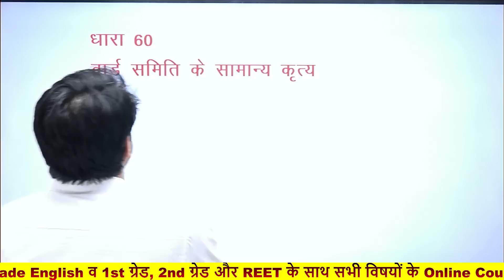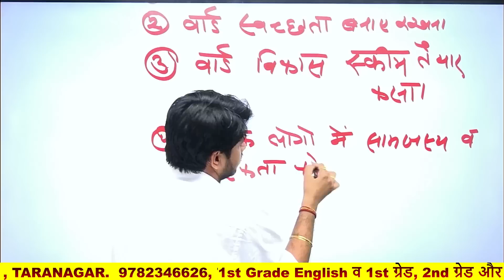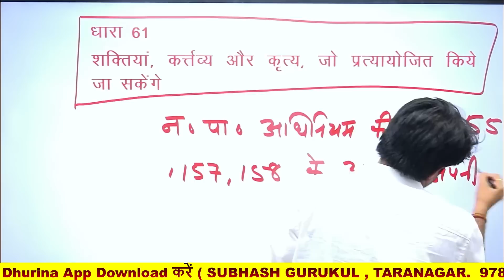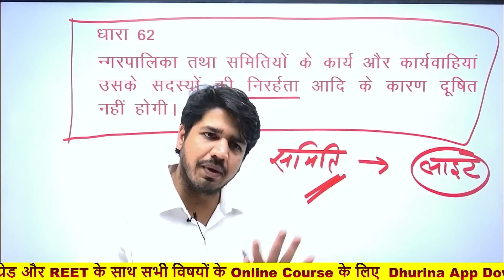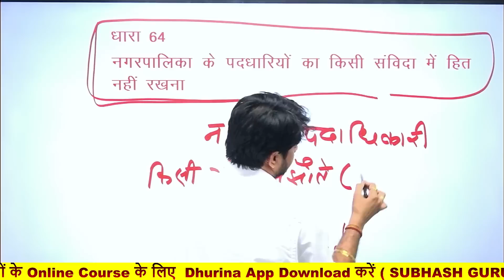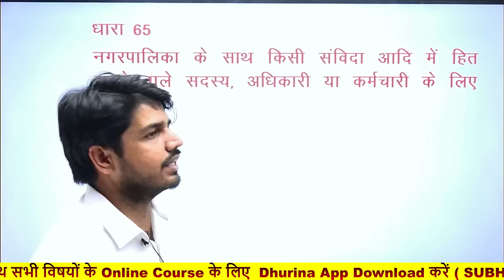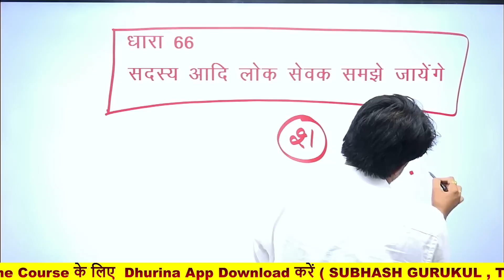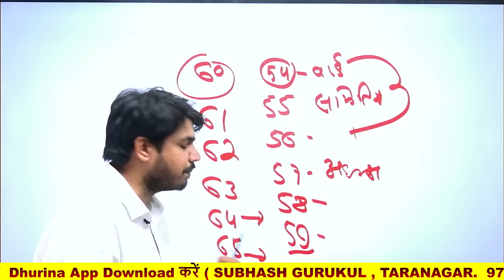Target RPSC EO / RO नगर पालिका अधिनियम - 2009 ( धारा - 60 से 66 ) Class - 12 By Subhash Charan Sir